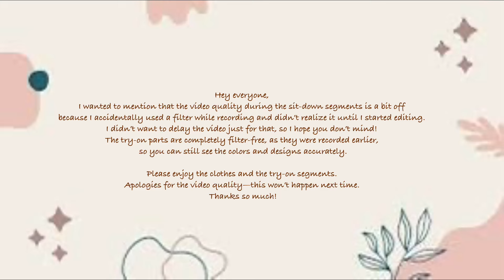*HUGE* * MYNTRA WINTERWEAR HAUL*😍||ALL UNDER 1000💖|| COLLEGE MUST HAVES🎀||TRENDY & AFFORDABLE FINDS💕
*HUGE* * MYNTRA WINTERWEAR HAUL*😍|| EVERYTHING UNDER 1000💖|| COLLEGE MUST HAVES🎀||TRENDY & AFFORDABLE FINDS💕

Hey everyone 💖, For reference
📍My height -5’2
📍 Weight -54kg
📍 Waist size - 26